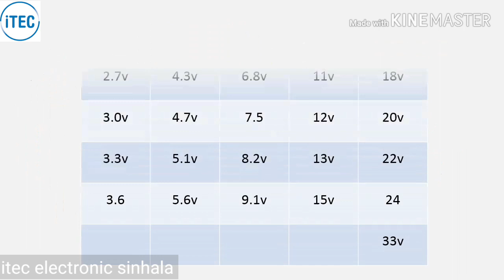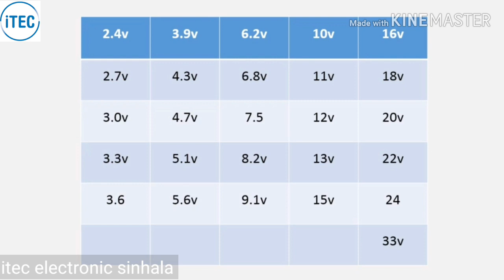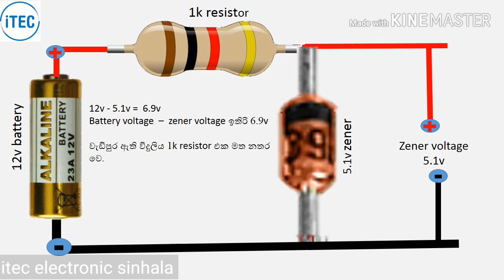Zener diode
*iTEC Electronic*
*316/A Dehiwala Road, Bellanwila, Boralesgamuwa*